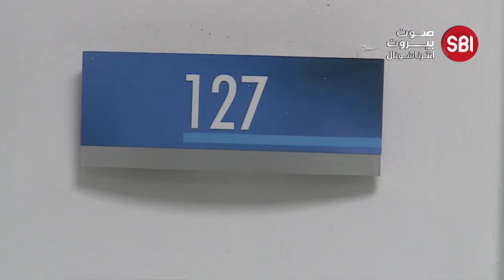ضحايا السلاح المتفلت: لا رادع ولا وازع والضحية الجديدة طفلة.. وهذه رسالتها وأمنيتها